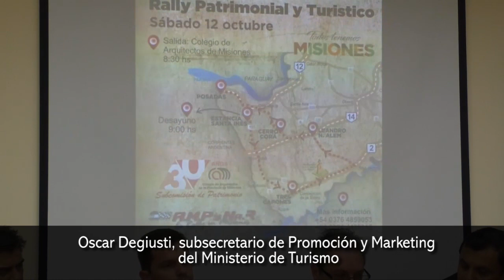Misiones se prepara para un fin de semana recargado de turistas